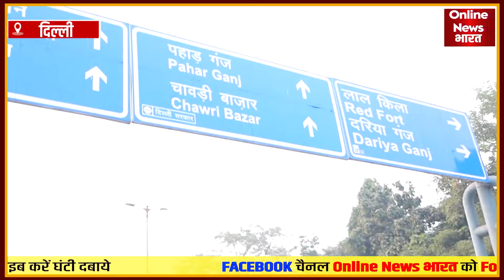महाराष्ट्र झारखंड के चुनाव से पहले सड़कों पर उतरी कांग्रेस,सरकार को जमकर घेरा!